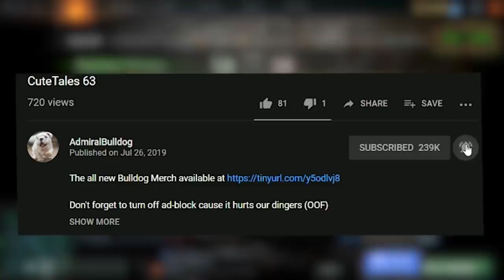Coming For Ronnie Coleman With Lacari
AdmiralBulldog Ursa carry build VS Ronnie CORE-Man AA

ADMIRALBULLDOG URSA CARRY BUILD MASK OF MADNESS URSA LACARI WINDRANGER RONNIE COLEMAN AA ANCIENT APPARATION CORE BUILD FUNNY DOTA MEMES DOTA 2020 MOMENTS RONNIE COLEMAN HERE I COME